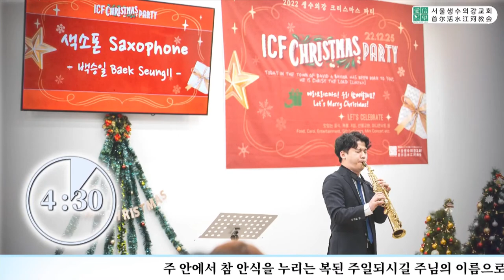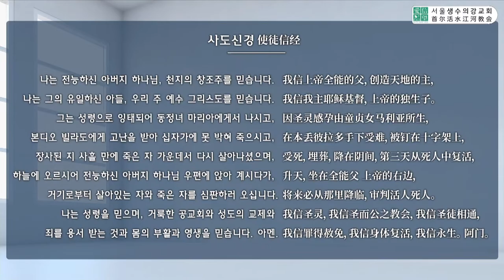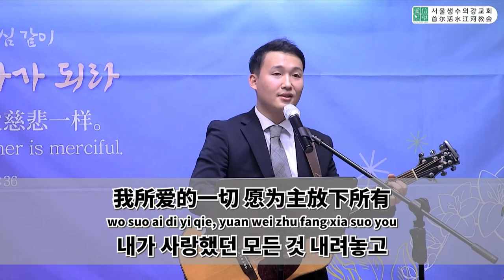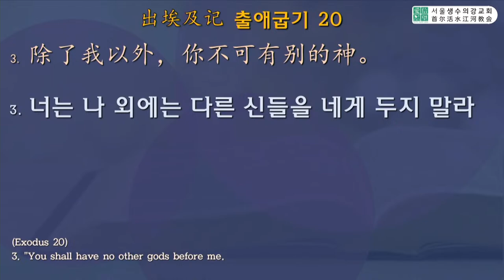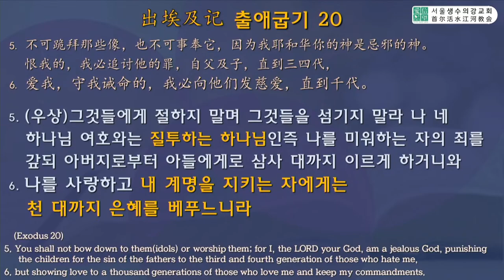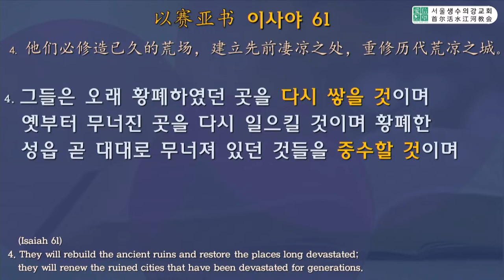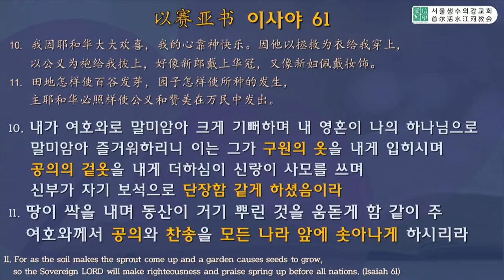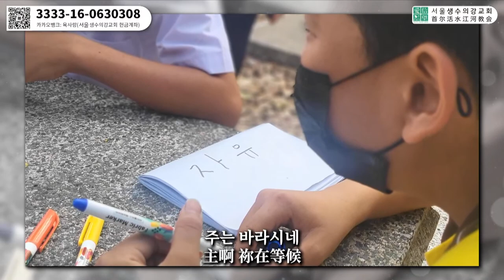모세 시리즈 15. 십계명과 믿음 十诫今意 The Ten Commandments and Our Faith(출애굽기 20:1-3) 노스데반 목사ㅣ2023.02.19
1. 하나님이 이 모든 말씀으로 말씀하여 이르시되
2. 나는 너를 애굽 땅, 종 되었던 집에서 인도하여 낸 네 하나님 여호와니라
3. 너는 나 외에는 다른 신들을 네게 두지 말라

1. 神吩咐这一切的话说，
2. 我是耶和华你的神，曾将你从埃及地为奴之家领出来。
3. 除了我以外，你不可有别的神。

◁서울 생수의강교회 소개▷
생수의강 교회는 2006년 중국 베이징 BICF국제교회 (Beijing International Christian Fellowship)에서
유학생교회로 시작 되었습니다.
2021년 1월부터는 서울 독일교회(秃一教会) 内에서 선교 지향적 교회로 개척 되었습니다.
매 주일 중국어 통역 예배를 드리며 동아시아 선교를 통한 세계 선교의 비전으로 나아가고 있습니다.

청년 대학생, 재한 외국인, 디아스포라 중국인, 다문화 다음 세대와  함께 사랑과 섬김의 선교 공동체로 세워가고 있습니다.

누구든지 목마르거든 내게로 와서 마시라 나를 믿는 자는 성경에 이름과 같이
그 배에서 생수의 강이 흘러나오리라 (요7:37-38)
이 강물이 이르는 곳마다 모든 것이 살 것이며 (에스겔 47:9)

◁首尔活水江河教会简介▷
活水江河教会建立于2006年，
在中国北京以BICF（Beijing International Christian Fellowship ZGC Korean Church)教会之名开始献上礼拜。
从2021年开始，怀揣着宣教的热情，和首尔教会共同联手开拓了教会。
每周主日进行中韩同步翻译礼拜，朝着通过东亚洲宣教迈向世界宣教的异象前进。

我们希望成为靠着福音的力量改变世界的教会，续写使徒行传29章，迈向世界宣教的教会。
我们的教会积极欢迎中国的弟兄姊妹和同胞们，以及韩国青年大学生一同前来建立爱的团契。

人若渴了，可以到我这里来喝。
信我的人，就如经上所说，从他复中要流出活水的江河来。（约翰福音 7:37-38）
这河水所到之处，百物都必生活。(以西结 47:9)

◁2023 신앙주제& 말씀▷
"너희도 자비로운 자가 되라"

누가복음 6:36
너희 아버지의 자비로우심 같이 너희도 자비로운 자가 되라

路加福音 6:36
你们要慈悲，像你们的父慈悲一样。